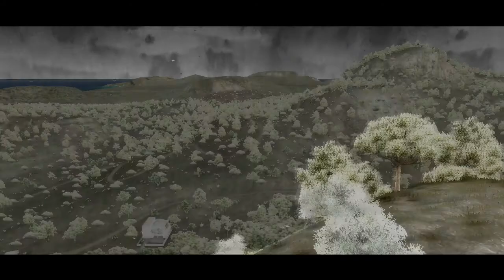Test Drive Unlimited 2 - Trailer E3 2010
- O novo portal português de videojogos!